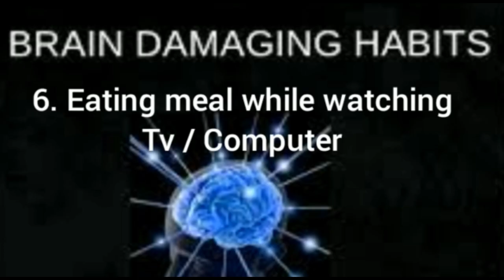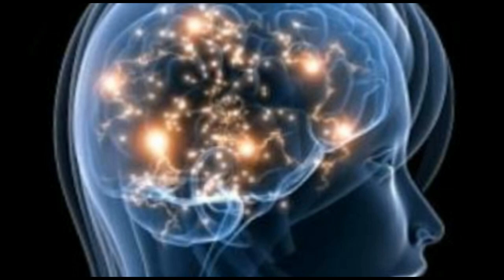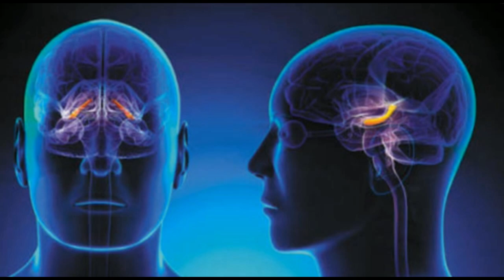How to prevent Brain Deterioration | 10 things to avoid Brain Damage |10 quick hacks of healthy life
increase brain power in 7 minutes
healthy brain exercises
what is good for brain health
what's the best way to keep your brain healthy
how to keep brain healthy naturally
brain healthy foods
5 brain exercises
how to make mind sharp and intelligent
how to keep brain healthy and active
ways to improve brain function for personal development
foods that improve brain function
how to improve brain function
how to keep brain healthy and sharp
how to keep your brain healthy
how to increase brain power
brain deterioration meaning
brain deterioration age
top 10 brain diseases
brain damage treatment
how to heal brain damage
brain nerve damage symptoms
brain damage recovery chances
brain deterioration at 27
brain damage movie
brain damage: symptoms
brain damage treatment
brain damage meaning
what causes brain damage
brain damage from lack of oxygen
brain stroke
brain stroke symptoms
brain stroke in spanish
right brain stroke
brain stroke symptom
what is brain stroke
left brain stroke
right brain stroke personality changes
left sided brain stroke
left side brain stroke recovery period
brain stroke effects
left brain stroke symptoms
blood clot in brain stroke
left brain stroke recovery
what causes brain stroke
mri brain stroke
left side of brain stroke
brain stroke recovery time
brain stroke recovery
brain stroke recovery exercises
ted talks brain stroke
brain stroke surgery
right brain stroke recovery
right brain stroke effects
deep brain stroke
left side brain stroke
brain stroke treatment
time is brain stroke
symptoms of brain stroke
right side brain stroke
ted talk brain stroke
what is a brain stroke
signs of brain stroke
left brain stroke effects